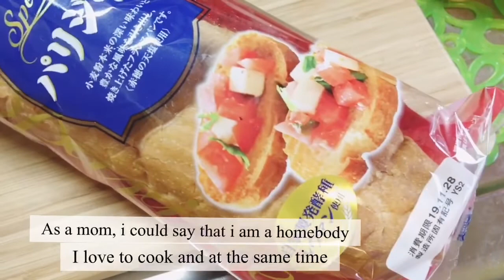JAPANESE DAIRY PRODUCTS//MUKBANG//HOPPYFEELS🤍//vlog #69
Hello everyone! Konnichiwa! Welcome to the fun and interesting world of HOPPY FEELS💛❤️🧡💚💙💜.I am a Filipina living in Japan.I am married to a Japanese man and we have one child 👶.My channel is about lifestyle,culture,cooking vlog,travel,food and more.If you want to see more of our life please don’t forget to subscribe.If you like our videos please give it a thumbs up,comment and share.

                                         TAKE A PEEK!ENJOY!❤️

                                                SALAMAT PO!

                                   💕 FILIPINA JAPANESE FAMILY💕

                    💕LET’S SPREAD HAPPINESS AND GOOD VIBES💕

                             💕ALWAYS WEAR YOUR SMILE 😃 😘💕